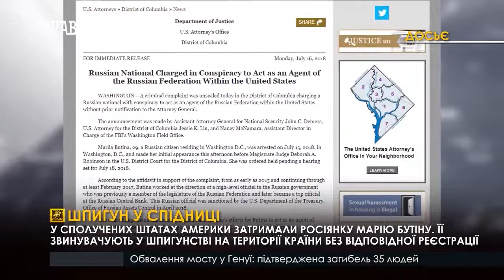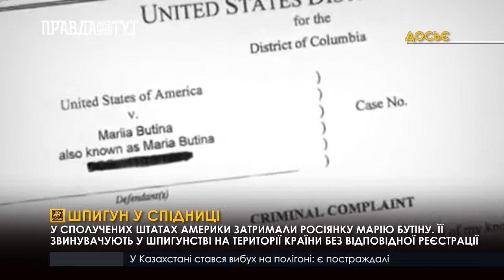Шпигун у спідниці